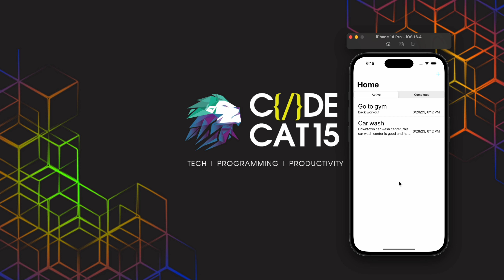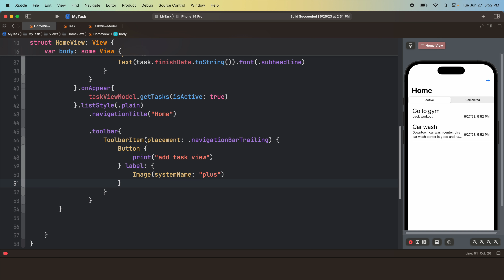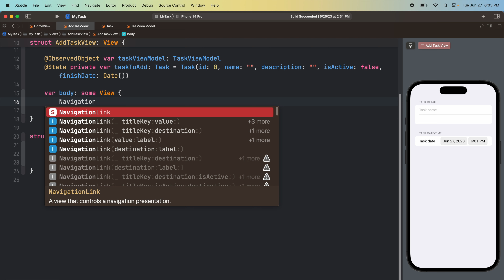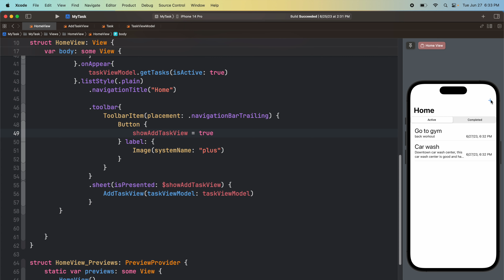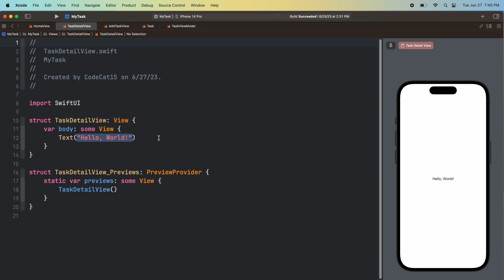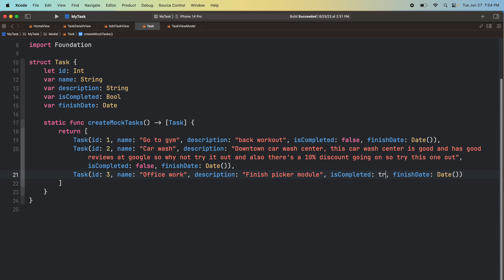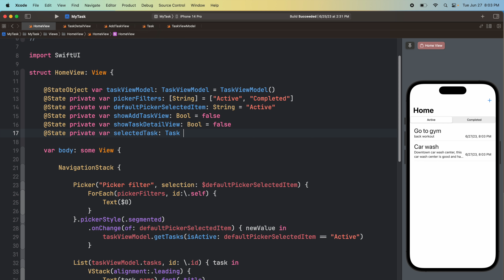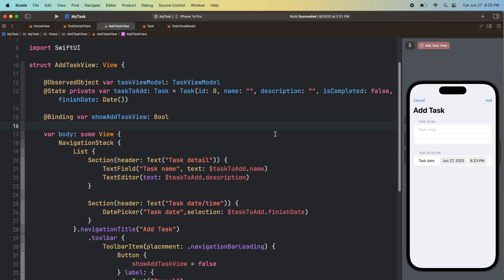SwiftUI MyTask App: Building Add and Detail Views | SwiftUI Hindi tutorial (Day 3)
In this SwiftUI Hindi tutorial, we will dive into building a My Task app from scratch. Our focus will be on creating the Add and Detail views, essential components of a task manager application.

By leveraging SwiftUI's declarative syntax and powerful features, we will explore how to design intuitive user interfaces for adding new tasks and displaying detailed task information.

Whether you're a beginner or an experienced iOS developer looking to learn SwiftUI, this tutorial will provide you with practical insights and techniques for building engaging task-based applications.

Join us and enhance your SwiftUI skills while creating a fully functional My Task app.

📥 Download the source code from